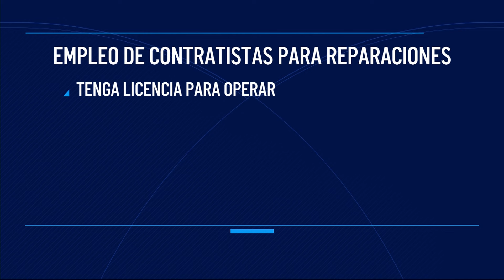Dale Play: Seis meses después de las inundaciones en el sur de California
En este Dale Play contamos cual es la situación de las personas afectadas seis meses después de las inundaciones, ¿Cómo les ha cambiado la vida? ¿Han recibido ayuda local, estatal o federal? Con testimonios de múltiples afectados analizamos cómo han visto su vida impactada desde entonces...
📲 Mantente conectado
X:
 / telemundo20
¿QUIENES SÓMOS?
Telemundo 20 San Diego proporciona a la audiencia en la región de San Diego y del norte de Baja California, México, las noticias locales, las condiciones del tiempo y la información en profundidad que necesita para mantenerse informada en todas las plataformas, además de programación de entretenimiento de la cadena Telemundo.
Al trabajar con NBC 7 brindamos a nuestra audiencia lo que necesita y quiere para pasar el día mejor preparado, ya sea que hablen español o inglés. Nuestra audiencia puede contar con dedicación y profesionalismo de nuestro equipo de noticias en San Diego y Tijuana, porque la verdad no tiene fronteras.
Transcripción